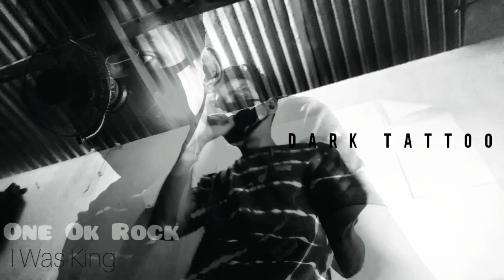One Ok Rock - I Was King (Cover)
Artist: One Ok Rock
Vocals: Dark Tattoo
Editor: Dark Tattoo

We said tonight
No going back
Nothing seems right
Stuck in the past

[Pre-Chorus]
When am I, when am I
Gonna start living? (Woah-oh)
Gonna move on? (Woah-oh)
Gonna kill this feeling? (Woah-oh)
Gonna stop this dreaming?

[Chorus]
When I was king
I was king
We had everything
Gonna stop living?

I was king
We had everything
Gonna stop living?

[Verse 2]
Don’t wanna go
I’m holding on tight
Something to live for
Make it our nights

(Shut down the sirens in our heads)

[Chorus]
I was king
We had everything
Gonna stop living?

I was king
We had everything
Gonna stop living?

[Bridge]
Yeah, I was king
I was king
I was king
I was king

If I go down
I will go down fighting
I’ll go down
Down like lightning

I’ll go down
Down like lightning

I’ll go down
Down like lightning

I was king

Gonna stop this dreaming? (Woah-oh)

I was king
We had everything
Gonna stop living?